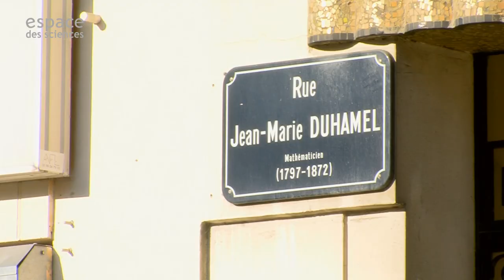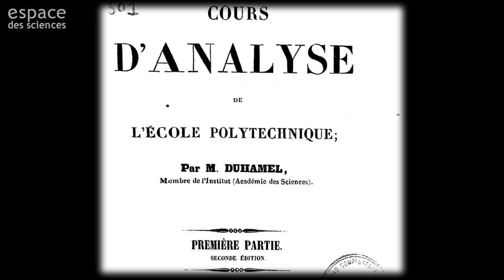Jean-Marie Duhamel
Qui était Jean-Marie Constant Duhamel ? Des scientifiques ont donné leur nom à une rue ou un bâtiment de Rennes. L'Espace des sciences vous invite à suivre leurs traces. Une chronique de Jacques Rolland et Yvon Lechevestrier (Espace des sciences), avec TV Rennes 35.